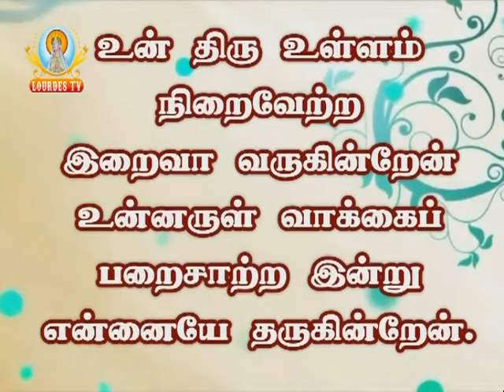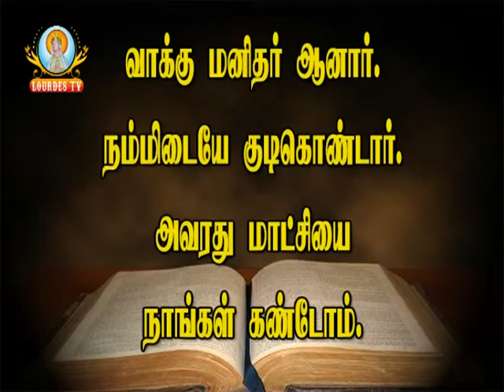Sacred Heart Basilica_04-04-2016_Part-01